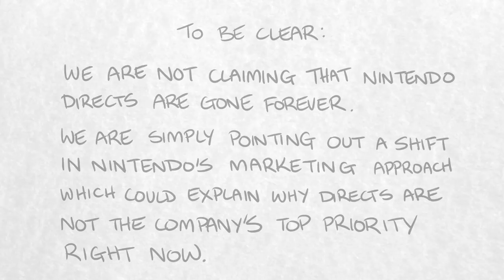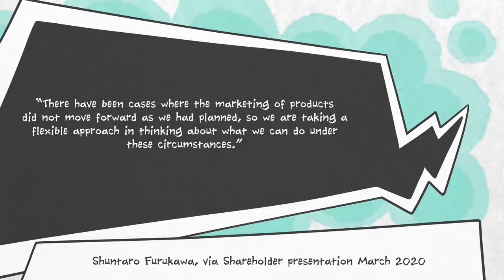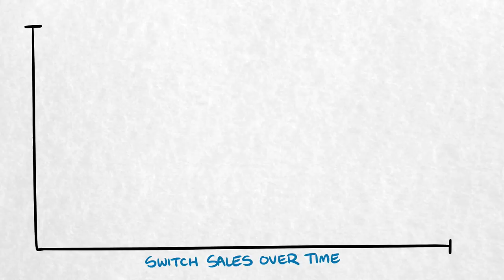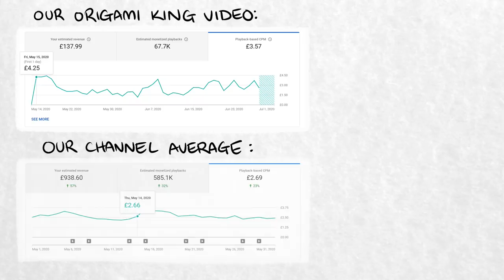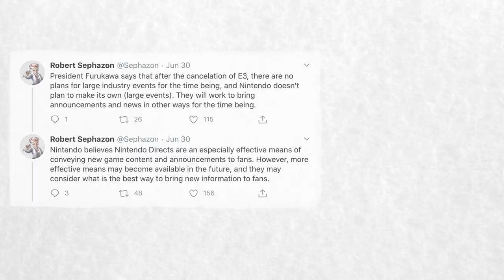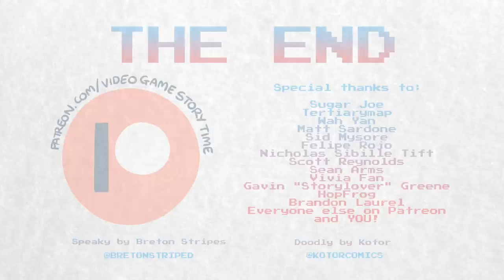Why All Nintendo Directs are Cancelled (at Least For Now)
Nintendo Directs may well be coming to an end. We've reached the end of the vague period of digital presentations that took E3's place this year. In all this time, Nintendo has been almost entirely absent, having chosen not to give us a big, long, juicy Nintendo Direct digital presentation for the first time in years.

It would be nice to assume that this is purely because of challenges around making a Nintendo Direct while working remotely, but that doesn't seem to be the case. Nintendo's President, Shuntaro Furukawa, has repeatedly told investors that traditional marketing practices, including Nintendo Directs, are not in the company's best interests at the moment.

Instead, Nintendo is increasing its advertising budget in an attempt to appeal to casual non-gamers who might not have played many Nintendo games - or any other games - before. Because this worked out so well during the Wii era and had zero repercussions for the fanbase moving forward...

Now, in fairness, Nintendo has done pretty well so far out of not giving us generic company-wide Nintendo Directs. Targeted presentations, such as Smash Directs or the Paper Mario: The Origami King reveal trailer, are bringing in a larger audience of potential customers who don't want to sit through a lengthy presentation. This does come at a cost, though - those advertising yen have to come from somewhere, so it remains to be seen whether Nintendo sticks to this strategy long-term.

In the meantime, don't be too surprised if there aren't any Nintendo Directs this year. This doesn't mean that games aren't coming, it's simply a sign that Nintendo wants to experiment and try different things, for better or worse.

Anyway, we hope you're staying safe.